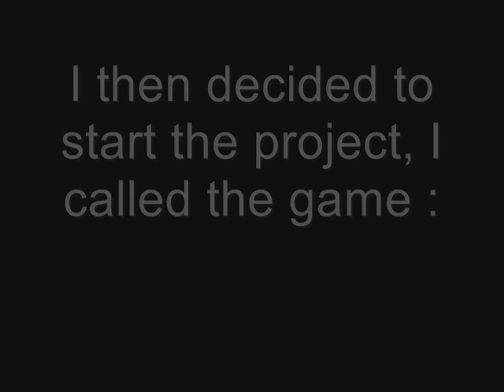Jet Moto fan game : Jet Moto Galaxy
I'm making a fan Jet Moto game.  If you want to get more information or contribute to it, go
As the game design will be updated, make sure to sign up and keep coming back on the forum post!